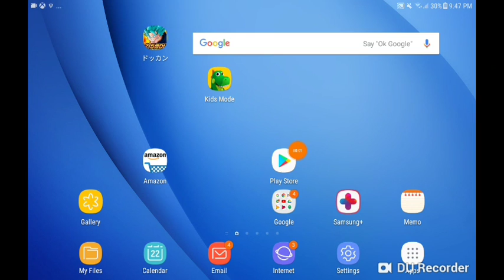Crushin robtop picture game please when I tap nothing happens sometimes but that's a sometime